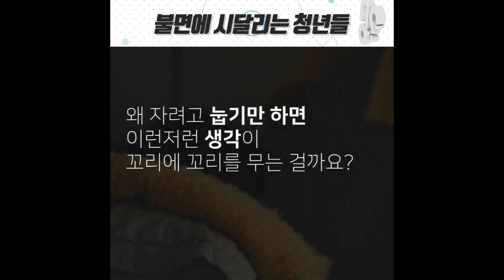불면에 시달리는 청년들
고민과 스트레스가 많은 청년들 중에 밤잠을 설치는 사람이 많습니다. 지난해 한국갤럽이 조사해봤는데 20대의 28%가 밤에 잠을 잘 못 잔다고 했고, 30대는 42%나 된답니다. 2030세대 3명 중 1명 이상이 불면에 시달리는 셈이죠.

▶ 왱 계정 메시지나 댓글을 통해 취재의뢰를 해주세요,
당신의 의뢰를 뉴스로 만듭니다.
의뢰하세요, 취재합니다. 취재대행소 왱

▶취재대행소 왱의 재미있는 영상을 더 만나고 싶으시다면